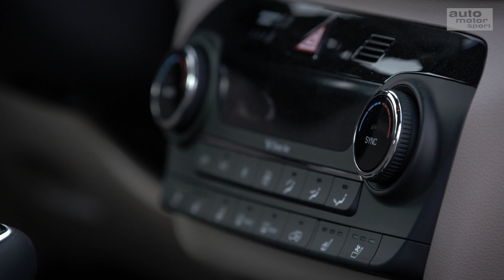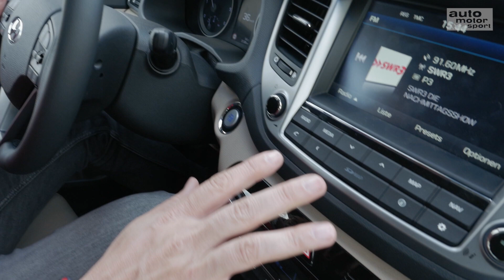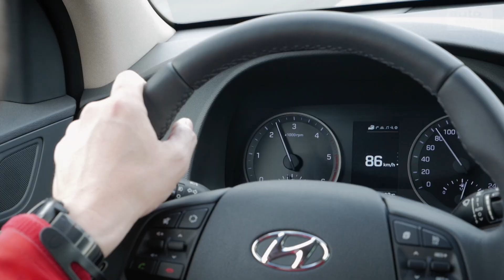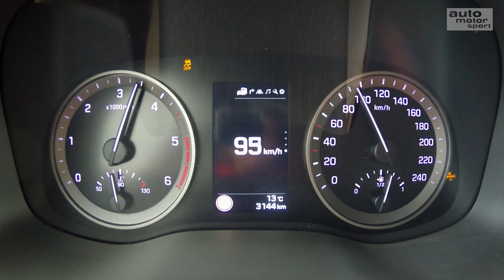Hyundai Tucson: Pragmatisch, praktisch, gut - Die Tester | auto motor und sport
Hyundai greift an: Die Koreaner wollen auf die vorderen Plätze der Zulassungsstatistiken. Und was hilft da? Natürlich ein SUV. Der Tucson soll hochsitzbegeisterte Autofahrer ins Hyundai-Lager locken. Gefälliges Design und ein umfangreiches Garantiepaket sind Pluspunkte. Aber was kann der Tucson noch? Alexander Bloch testet den Turbodiesel mit Allradantrieb und 185 PS. Test: Hyundai Tucson
Zu empfangen über folgende Pay TV-Plattformen:

  Cablecom (Schweiz)
  Swisscable-Verband (Schweiz)